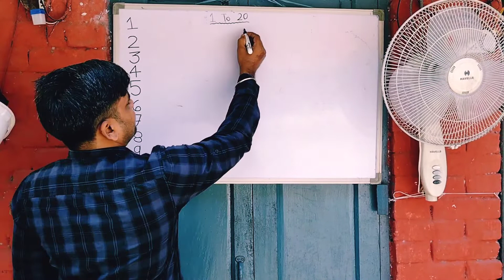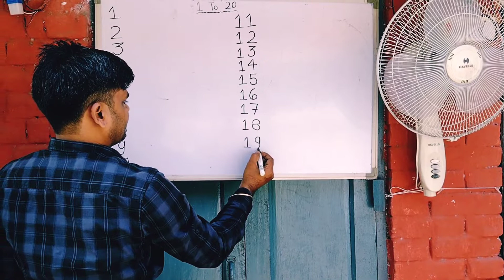Learn 1 to 20 Numbers on White Board | 1234 Number Names | 12345 Counting for Kids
123 Numbers | 1234 Number Names | 12345 Counting for Kids | 1 To 10 Number Learning Video

tags for reference :  one two three song , one two three ten tak , 123 numbers , count to 10 , 1 to 10 ,  numbers 123 , counting 1to10 , count by 10 , counting 1 to 10 in english , counting one to ten , number song 1-10 , one one t w o two thr ee three one two , Learning counting 1 to 10, Learn 123 Numbers, Learn kids education, Numbers for kids, Ginti, 1 10 ach , Counting Numbers, Pre school Learning, class Nursery, 123, 123, Number Song, Ginti hindi or English me, 1234 Counting, Learn to Counting 1 to 10, one two three, 123 numbers, one two three song, 1 to 10 counting, 1 to 10 kids song, ek do tin, counting,

Is video me mai apko bataungi 1 to 10 counting chart chart ke dwara jo hami samjhane me easy hoga.